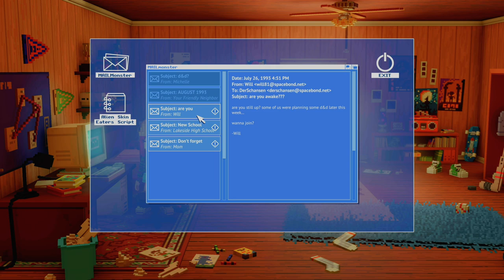👽 Lets Play Echo Generation 👾 deutsch xbox / #01 Ein ganz normaler Tag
Echo Generation ist ein rundenbasiertes Abenteuerspiel mit einer übernatürlichen Wendung. In Maple Town gehen seltsame Dinge vor sich: Ein mysteriöser Absturz führt dich auf ein gruseliges Abenteuer durch deine Heimatstadt. Bekämpfe Monster, erfülle Quests und decke Geheimnisse auf, um eine Verschwörung aufzudecken, die die Zeit überschreitet.

Aktiver rundenbasierter Kampf
Werde ein Kampfmeister und entfalte dein verborgenes Potenzial, indem du über 30 Comics sammelst, jedes mit seinen eigenen einzigartigen Minispielen, Fähigkeiten und Stat-Boosts.

Sammeln Sie Ihre Party
Rekrutiere entzückende Begleiter für dein Abenteuer und nutze ihre speziellen Fähigkeiten, um dich Feinden und Bossen zu stellen. Lassen Sie Ihre Haustiere nie wieder zu Hause!

Erforsche und entdecke Geheimnisse
Die Leute von Maple Town helfen dir immer gerne, wenn du Quests abschließt und Rätsel löst. einige können neue Wege freischalten oder einen Hinweis auf ein oder zwei Geheimnisse geben.

Herzerwärmende Geschichte
Echo Generation spielt in den 90er Jahren und erzählt eine herzerwärmende Geschichte über das Übernatürliche, die Familie und die Nostalgie des Aufwachsens in einer Kleinstadt.

Charmanter Voxel-Artstyle
Tauchen Sie ein in den atemberaubenden Voxel-Art-Stil von Echo Generation, dem zweiten Titel in der „Voxel-Trilogie“ des Entwicklers.

*👉 Findest du im Xbox store für 14,99

MEIN EQUIPMENT